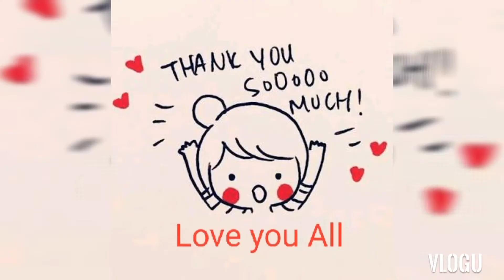Goodnight love you all.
Music From